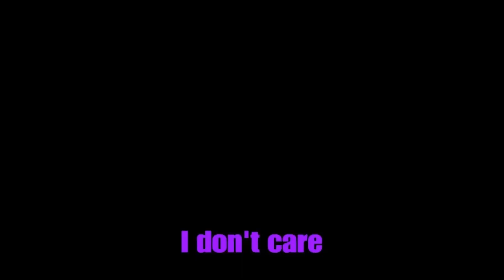Stab! Stab! Stab! | Dead Island 2 - Pt. 2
Please don't write any mean and hurtful comments towards me or the other viewers. If you get upset with this video, take some time away from your device to cool down. We like to have fun here. Thanks :)